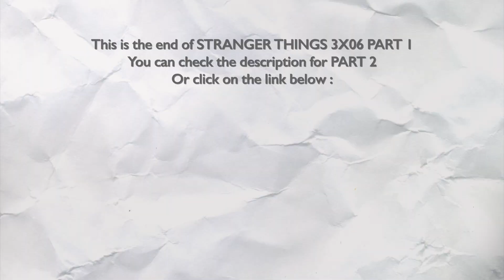STRANGER THINGS 3X06 "E PLURIBUS UNUM" REACTION PART 1/2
Hello !

It's the first time that I'm splitting a reaction video about Stranger things in two parts, and spoiler alert for those of you who are taking the time to read this description : I think it's not gonna be the last for this season.

Did you know that I have a Twitter ? No, it's not an hidden advertising for it, like, one, it's too obvious and two, it's in fact releavant for what comes next. I'm "taking" 2 photos of each video that I'm posting, each time, and right there, four (2x each part), and I had the surprise after taking them, to see that I chose three times where I'm hidding my eyes. So, maybe this episode was really gross/scary, or maybe I'm getting really sensitive right here. But really, the nails moment, I can't watch it. Nightmare on.
And I'm the kind of girl who is watching horror movies at night, alone, in the dark, and real horror movies, not yours Final Destinations or others like that. But, nails are off.